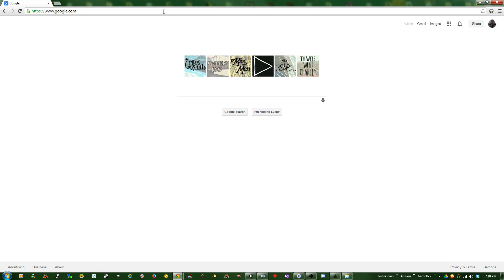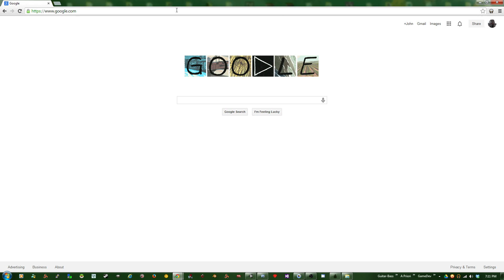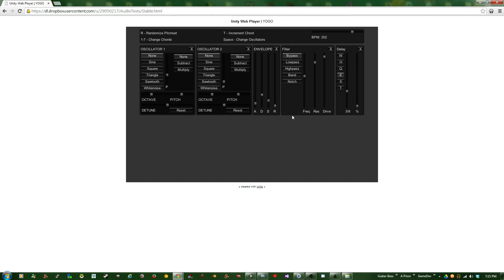Procedural Audio Generator for Unity3D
Here's a quick demo of my procedural audio generator for Unity. I'm working toward creating a fully-functional audio platform that can create dynamic audio to fit your gamemaking needs. I'd love to hear your feedback (positive and negative).